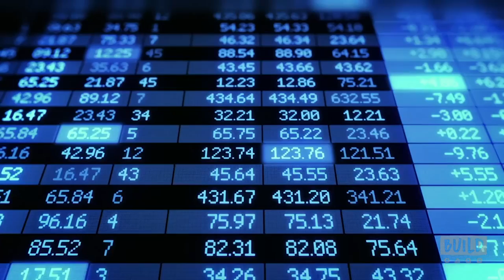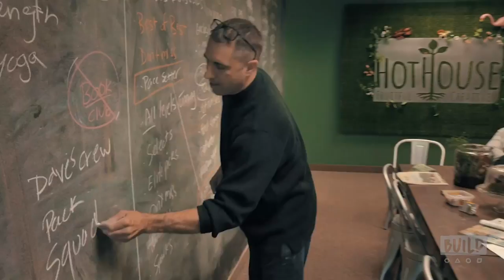Pedram Shojai On The Film, "Prosperity"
"Prosperity" is a film that follows a new generation of companies that are doing the right thing and deserve our attention (and money). There’s an emerging movement of “For Benefit” companies that are building into their bylaws the new ethics of conscious companies. In the old days, a CEO could be sued by the board if he/she didn’t maximize profits at any cost. Now, companies can elect to be “For Benefit” and factor in doing the right thing over just profits alone. Executive producer Pedram Shojai comes to BUILD to speak on the film.